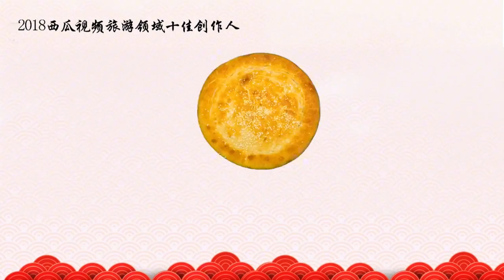胖纸哥进瓜地直接拿手掏着吃! 走了还得扛一个 吃不完西瓜直接给驴吃 算是浪费吗 ？新疆胖纸哥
【胖纸哥】胖纸哥进瓜地直接拿手掏着吃! 走了还得扛一个 吃不完西瓜直接给驴吃 算是浪费吗 ？新疆胖纸哥

新疆胖纸哥进瓜地，想象下直接拿手掏着吃，走了还得扛一个。1个西瓜6公斤，2人吃不完直接给驴吃，你说算是浪费吗